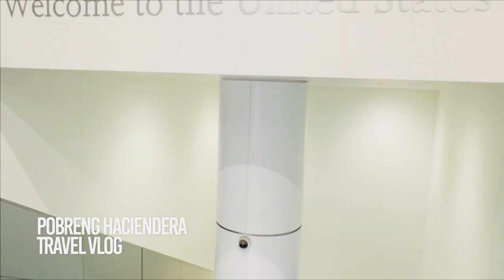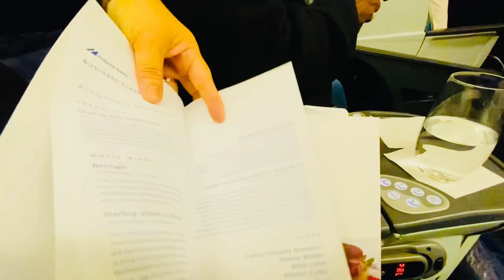Traveling To USA On Business Class | Pobreng Haciendera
Traveling to USA in a business class with my family. It’s about 14 hours travel before we reached to our destination at Los Angeles, California. By the way guys, this is a late upload blog.